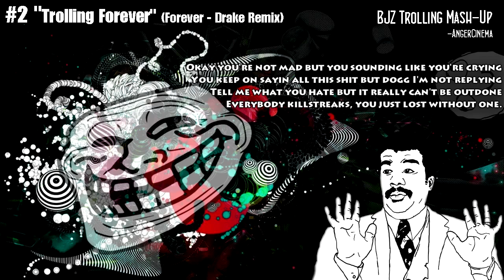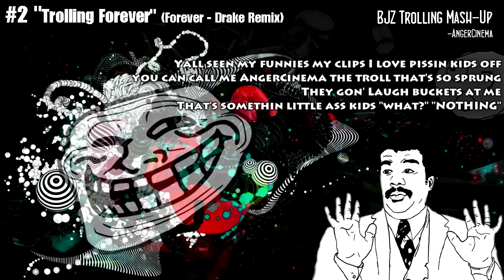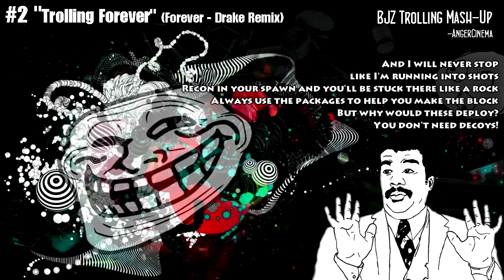Trolling Forever (Forever - Drake Remix) - AngerCinema